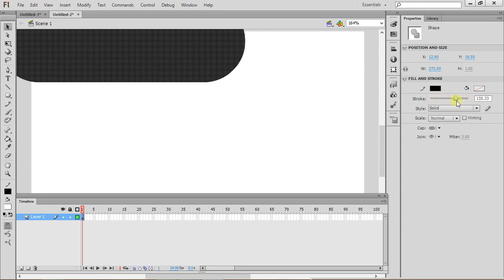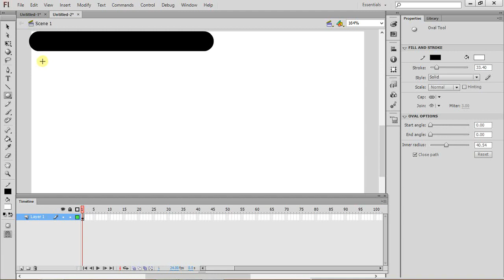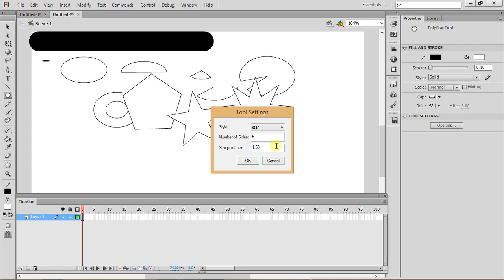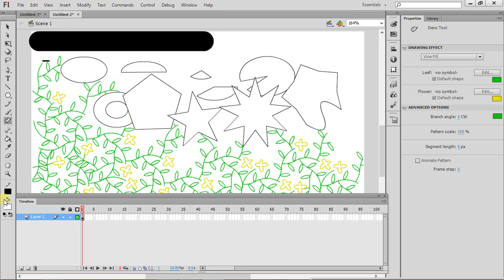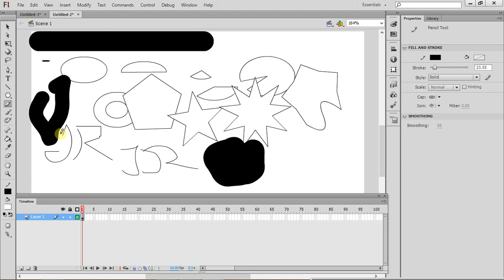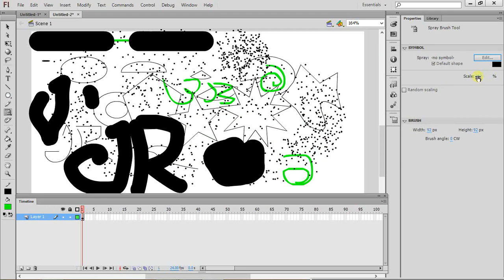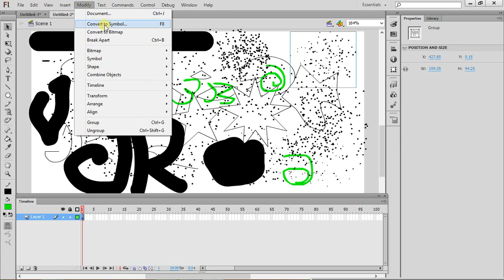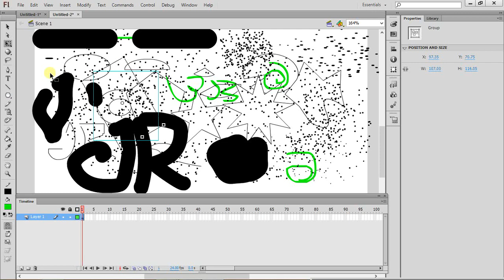Adobe Flash 1.0.2 Panel Tool part 1 Adobe Flash CS6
Pada tutorial di dalam video (Part 1) ini menejlaskan tentang:
- Penggunaan Panel tool di dalam adobe flash CS6
-Penjelasan mengenai tool/piranti yang terdapat di dalam Panel Tool